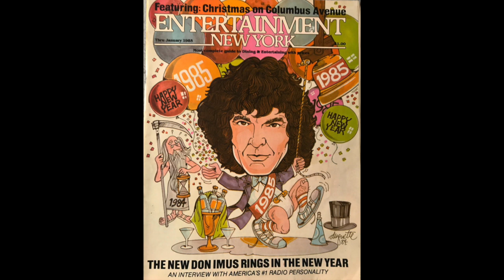WABC 77 New York - Don Imus Plays song he Recorded & Talks his military service - February 14 2018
WABC 77 New York - Don Imus Plays song he Recorded & Talks his military service - February 14 2018. Imus in the Morning.